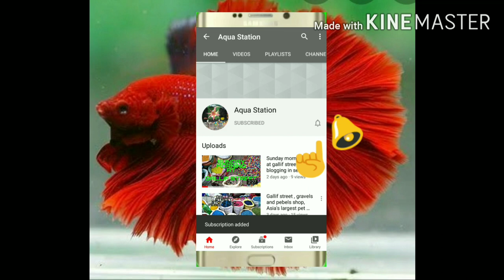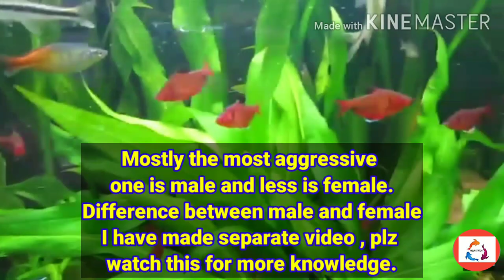Breeding of Serpae tetra fish easily at home 100% working.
PRODUCTS .

1 : SOBO SPONGE FILTER (@240)

2 : SOBO  POWER FILTER

3 : SOBO TOP FILTER ( @549)

4 : TETRA BITS 93 gms ( @349)

5 : OPTIMUM QUICK RED 300 g (@ 199)

6 : R.S HEATER 200 W ( @ 249)

7 : SILICON GUN ( @ 210)

8 : DOW CORNING SILICON 280 ml ( @ 200)

9 : RID ALL 3 in 1 ( Anti chlorine , anti ich , general aid ) 120 ML each (@ 415)